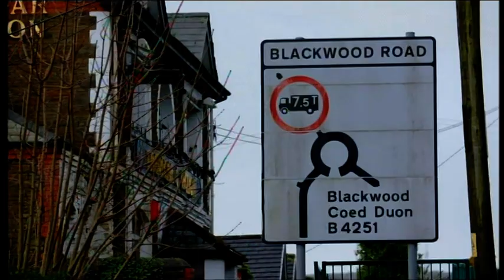Squirrel Scouts on BBC1's The One Show 21 January 2022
Kevin Duala of BBC1's The One Show visits Squirrel Scouts at 1st Sirhowy Valley Scout Group in Blackwood , South Wales.

He talks to volunteer Gareth Haywood who has overseen the launch of the new section for 4 and 5 year-olds in the Scout Group. Kevin also talks to parents and some of the Squirrels themselves as they enjoy various activities.

Squirrels has been launched by The Scouts to cater for a whole new age group teaching them Skills for Life and new Dreys are opening up throughout the United Kingdom.